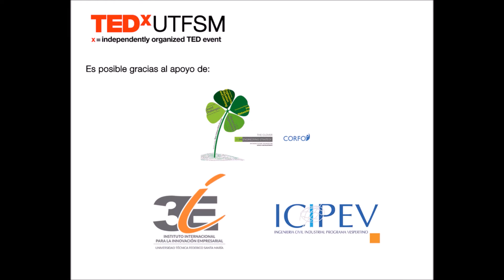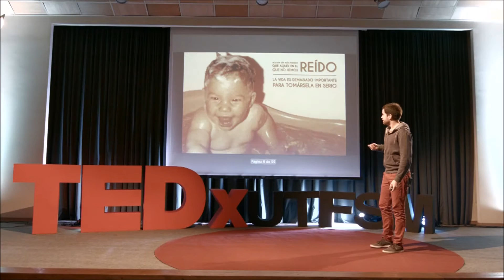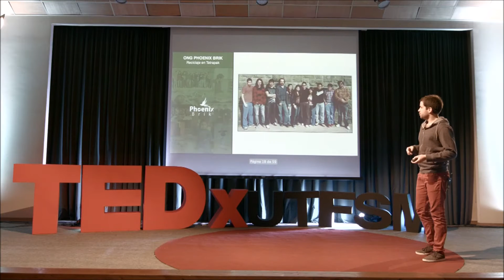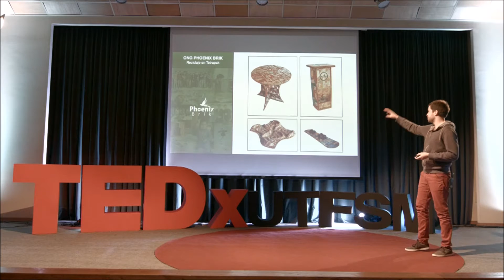Una generación de éxito | Pablo Genovese | TEDxUTFSM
El éxito no necesita edad ni tiempo y Pablo es la prueba de ello.

Pablo Genovese a sus 28 años de edad, se ha desarrollado como un gran emprendedor e innovador. Estudió ingeniería en diseño de productos en la Universidad Técnica Federico Santa María y hoy es Director Ejecutivo y Co-Fundador en Agro Free, Fundador en TAO INVERSIONES, junto con otros proyectos que figuran su nombre. A su temprana edad Pablo es un hombre con grandes éxitos, una inspiración para toda esta nueva generación.